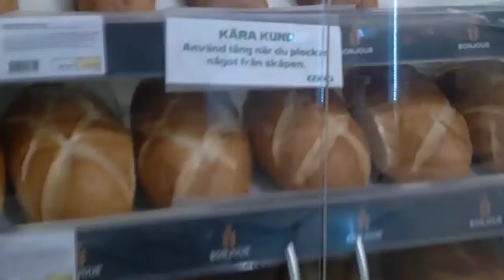THE TALES OF 💲STORE